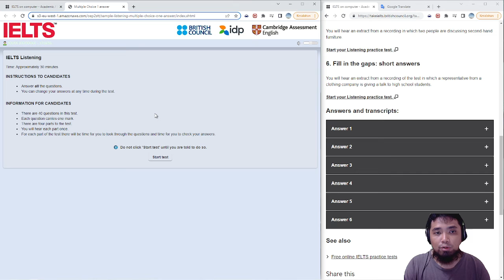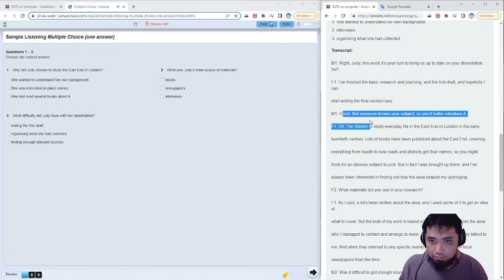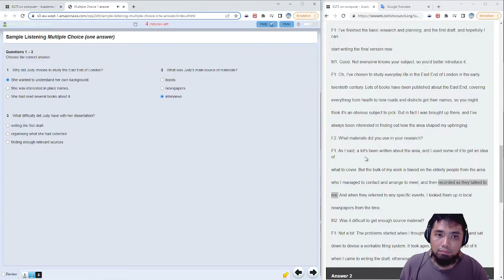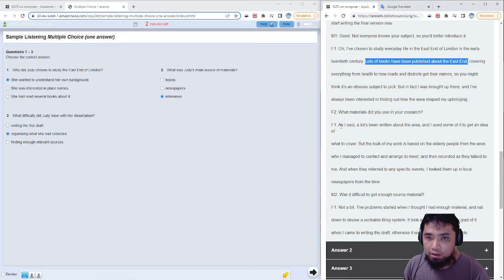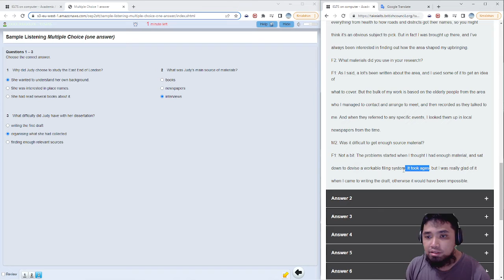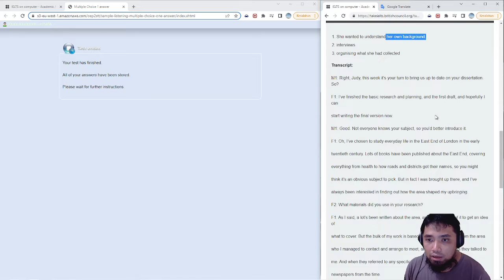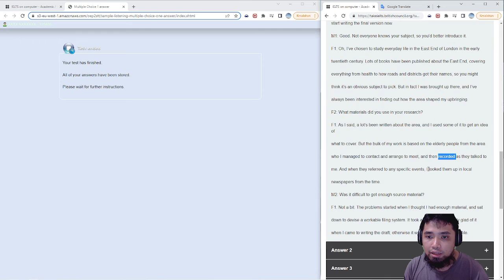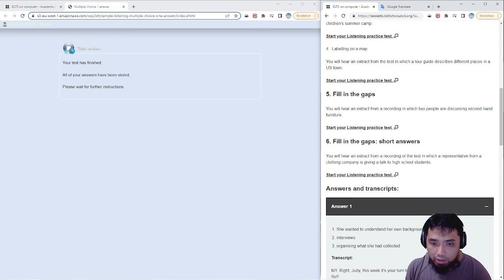Tips untuk mengerjakan Listening Section - Multiple Choice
Sample Question - Fill in the gaps / Sentence Completion